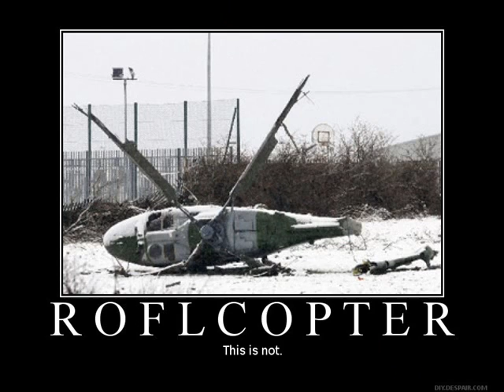The Radar Overseer Scotty Super Show (S2 EP9)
After my other computer got racked by viruses I've decided to start anew with the next episode. In today's episode, Scotty and his friends flee to Windows XP, where Sam currently rules over it. Because they returned to Windows XP, Scotty, Mike, Sam, and Zoey throw a sleepover party in Sam's palace to celebrate the occaision. They were having fun, until Jimmie Johnson showed up for revenge... but all the while, Sam finally has a girlfriend, which happens to be the lovely Carmen Electra.